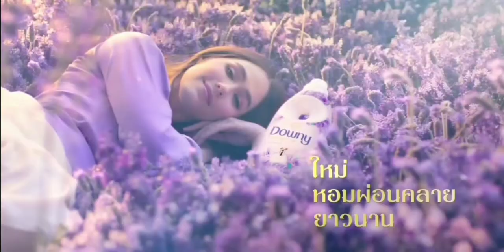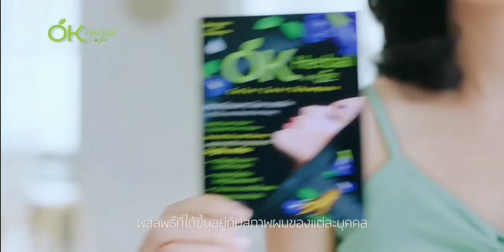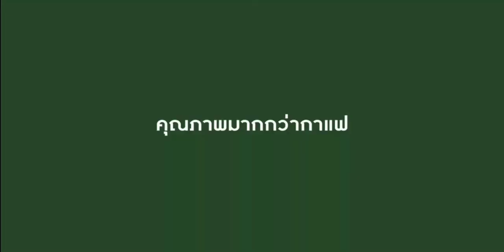โฆษณาไทย 2564 - 82 HD | คั่นรายการ เที่ยงวันทันเหตุการณ์ | ช่อง 3 HD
โฆษณาคั่นรายการ เที่ยงวันทันเหตุการณ์
2 พฤศจิกายน พ.ศ.2564